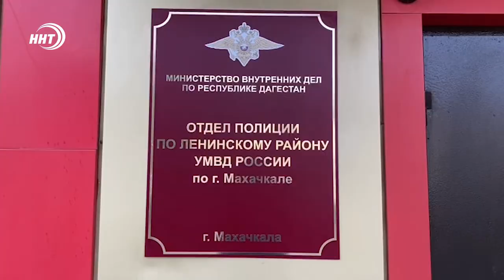Полицейские задержали в Махачкале подозреваемых в сбыте наркотиков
Сотрудники полиции в Махачкале задержали двух мужчин, подозреваемых в сбыте наркотиков.

В ходе оперативных мероприятий по улице М.Омарова в Махачкале полицейские обратили внимание на подозрительный автомобиль, припаркованный возле дома. При проверке автомашины и у водителя, и у пассажира были обнаружены наркотики в народе известные как “Лирика”, а также марихуана.

В отношении задержанных возбуждены уголовные дела.